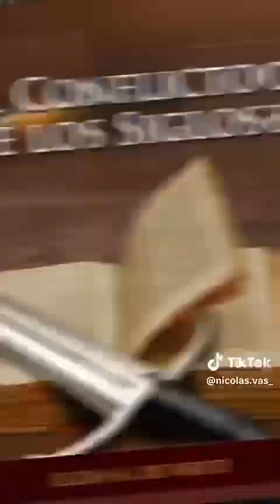Vete de mi Satanás...!!!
Video de Jose Geremia Romero